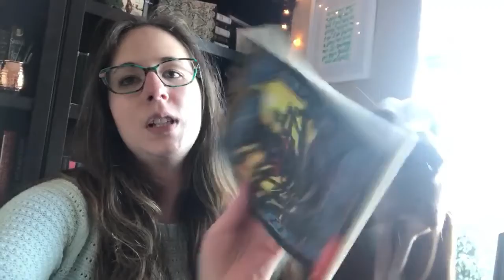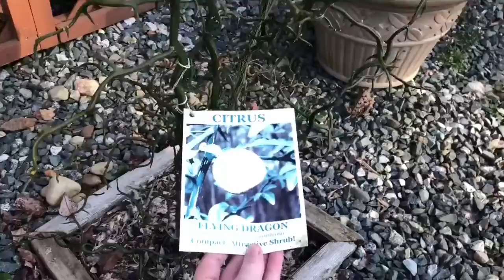O W L S Vlog Week 1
O.W.L.s Readathon Week 1!
We're still learning! But the Bassets and I hope you enjoy our vlog!
We read, cuddled, and gardened.